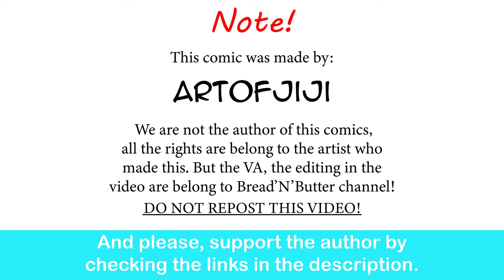Tsundere Medusa's Valentine Gift | JiJiart comic dub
Now that's cute.